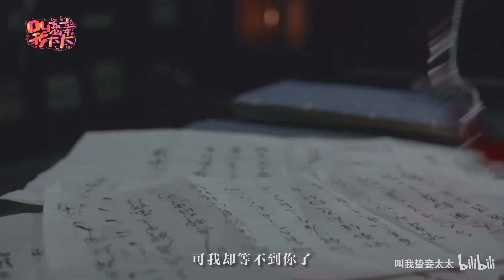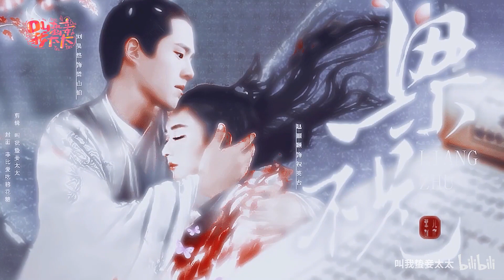刘昊然 赵丽颖《梁祝》高虐慎入！“我从此不敢看观音”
Up主: 叫我蛰妾太太